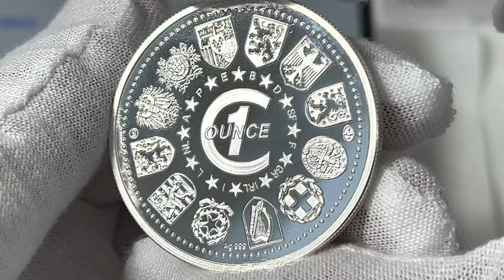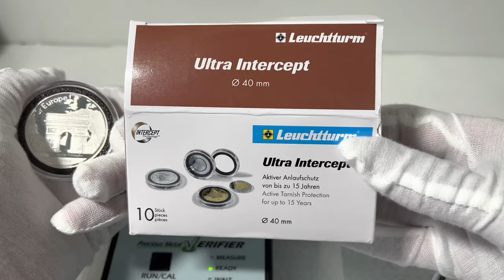France, Paris L'arc de Triomphe, Bonjour Europe Series, 1 Oz .999 fine Proof-like silver Round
(Triumphal Arch)
Mintage: Unknown
Mint: CHI - Switzerland

The round will be testing with “Sigma Verifier” precious metal verifier device. One of the special things of the “Sigma Verifier” device, in order to check the coins or bullion, there is no need to damage their integrity. It is possible to check coins and bullion that are inside the closed capsules or in a hermetic slab. of a coin grading companies, such as NGC, PCGS . Attached here is a promotional code "ash", which gives a gift in exchange for a purchase. Full details and a link to the product store can be seen abowe.
The round presented in a new type of capsule "Ultra Intercept" from Leuchtturm company.
"Intecept": "Active Tarnish Protection".
I am highly recommend using this capsules for coins with high silver purity. 9999.

Round Details

(Triumphal Arch)
Mint: CHI - Switzerland

Obverse
Lettering:  Bonjour Europe!
Paris L'arc de Triomphe, Paris
Reverse:
  Lettering: 1 OUNCE

Mintage: Unknown
Quality: Proof
Mint: CHI Valcambi SA, Balerna, Switzerland